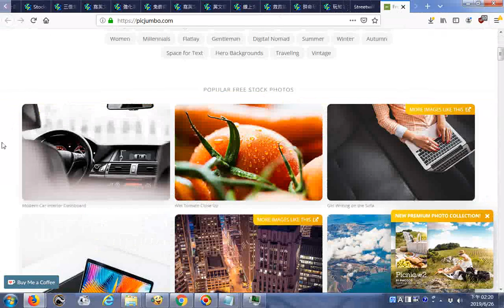Free Stock Photos & High Resolution Images • picjumbo20190626